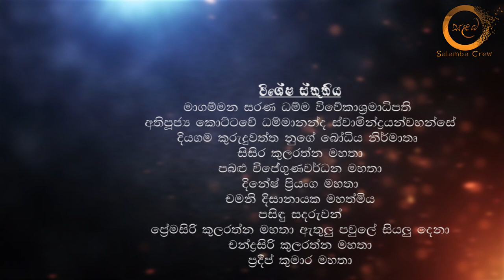Sri Lankan Traditional Dance Cover | Salamba Crew |TRIO Dance Track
Hi guys,
We are Salamba crew- A dancing group based on traditional dance..🙏

We are releasing this video as a greeting for the year 2021 and wishing all of you will have a great year ever...

Here is our new dance cover...
It based on our proud traditional dance Sri  lanka..

Audio track by - Pabalu Wijegoonawardene

Videography   -  Thiwanka Dhilshan

 Video Editing - Dilini Madhushani

Choreographed by Salanba Crew

Special thanks

☆Most Venerable Kottawa Dhammananda Thero, Chief Incumbent of Magammana Sarana Dhamma Vivekasramaya
☆Diyagama Nuge Bodhi Temple Founder, Mr.Sisira Kularatne
☆Mr. Pabalu Wijegoonawardene
☆Mrs. Chamani Lasanthika Disanayaka
☆Mr. Dinesh priyanga
☆Pasindu Sandanuwan
☆Pasindu Mihiranga
☆Premasiri kularathna and family
☆Chandrasiri kularathna
☆Pradeep Kumara

*Salamba Crew

Medhani Madhushani
Prarthana Indrachapa
Dilini Madhushani
Kaweesha Ewanthi
Lakshan Dhanushka
Wishva Kularathna
Avindu Pasan

*Wes dancers

Jothi Dhananjaya
Lakshitha Prabahath
Chathuranga Jayanuwan
Pasindu Mihiranga
Nomin Premarathna
Minindu Sudantha
Oshada Amantha
Nithila Nethmal
Ramesh Saranga
Thashma Niwanthaka
Osanda Sandeepa
Ometh Vinsuka
Malshan Hirusha
Sajith Pushpakumara
Pranesha Shaluka
Pramesha Shaluka
Miyuru Yasas
Chamod Janaka
Sachin Devinda
Kasun Harshana

*Drummers

Bisara parinda
Chiran Jinendra
Dulanjana Sandeepa
Henuka sandesh
Heshada budhina
Chamidu Harshana
Kavindu Rukshan
Ravindu Tharinda

*Thelme Dancers

Lochitha Vibhawith
Dhulshan Chamindha
Santhush Salakshana
Pasindu thilanka
Nesandu Nethmin
Ayesh Madhuranga

 Videography
Thiwanka dhilshan

Video editing
Dilini Madhushani

Photography
Pasindhu Mihiranga